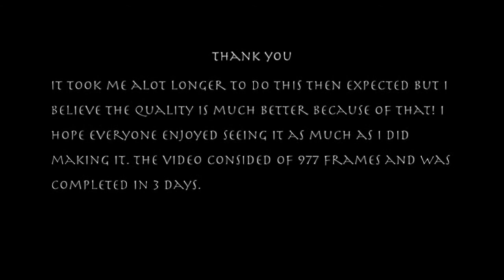The Spread of Islam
This is a representation of the spread of the medieval Islamic religion. I use claymation to represent it's spread through both conquest and peaceful conversion. This was a small project I chose to do for the 11th grade medieval block in the Waldorf School of Saratoga Springs. The film was made in 2013. Music by The Glitch Mob.